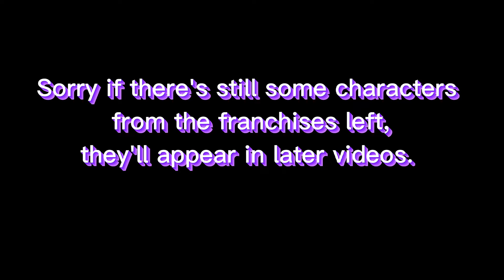The Heroes' Tropical outfits debut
I've been working on this video for so long, and it's finally finished. Here, you can see the Animal Crossing appearances of some of the Heroes plus some brand new outfits including Tropical Cut-and-Sew Tanks, Tropical Turbans and Light-up Flower Crowns. Also, sorry if some eye colors are not fitting for the characters, I'll change them for future Animal Crossing videos.

(Note: The characters used in this video were from Malik Young's channel and are now part of the Soda Tacticooler channel.)